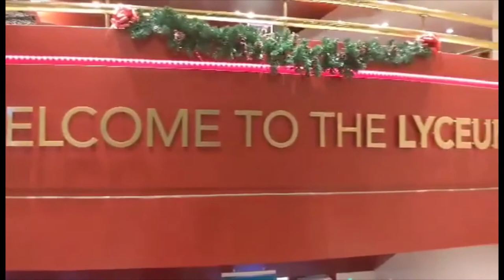Peter Pan Audience Reactions